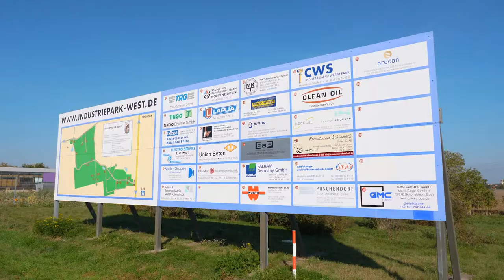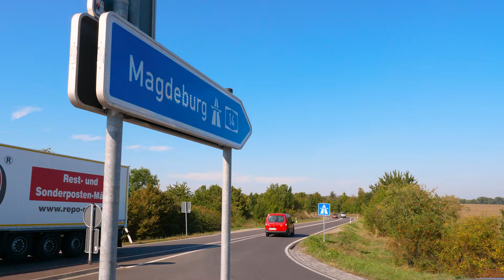SCHÖNEBECK (ELBE) - Wirtschaftsstandort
Schönebeck (Elbe) als Wirtschaftsstandort mit den zentralen und autobahnnahen Gewerbegebieten (Bsp. Industriepark West).